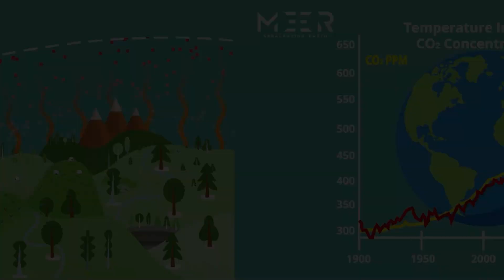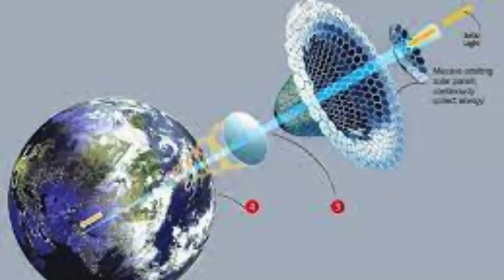Planet View 2.0, Featuring Professor Guy McPherson in Opening Scene